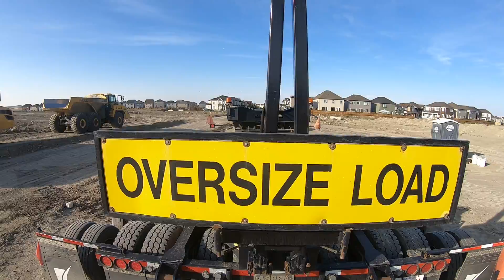Heavy Haul on 95 wheels | beam deck trailer walk around.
Pushysix.com